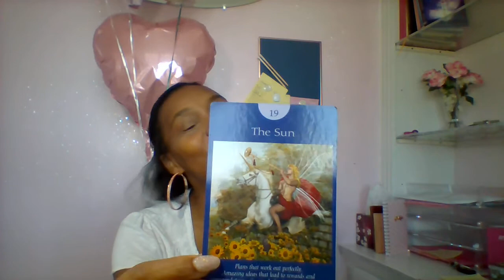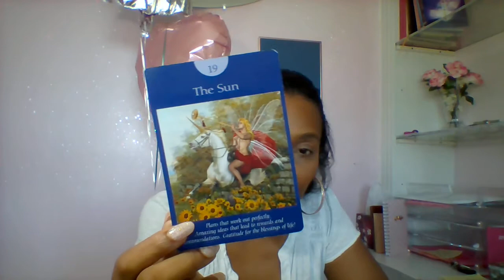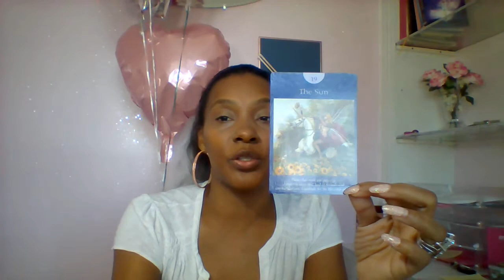weekly reading april 18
JOIN LUXE & LIGHT SCARED CIRCLE -

SUPPORT

→If this reading resonated with you, and you would like to support, please feel free to donate it is greatly appreciated as it goes towards the process of making extensive free content